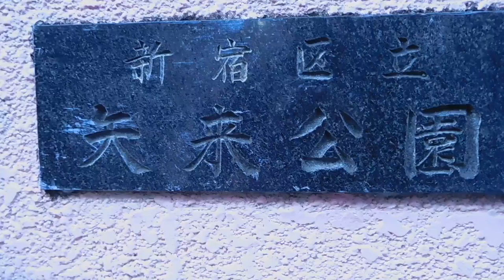DSCN1245新宿区立矢来公園20171202紅葉